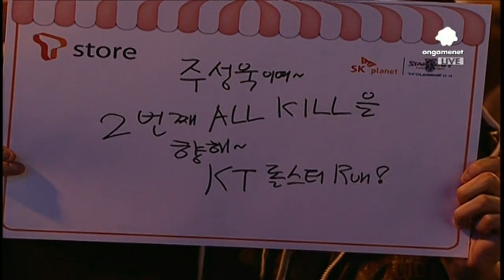SPL [01.26] KT vs SKT 1SET / WCS Antiga Shipyard - Starcraft 2,esportstv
SPL [01.26] KT vs SKT 1SET / WCS안티가조선소 - Starcraft 2,esportstv